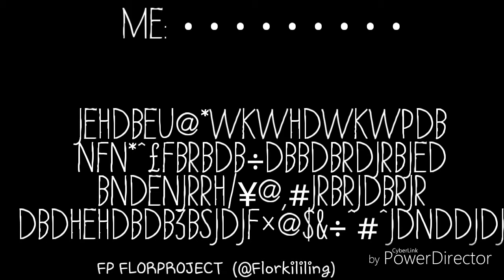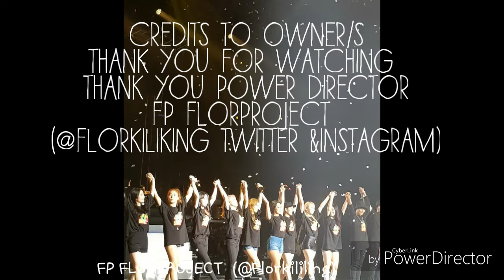MOOSICAL CONCERT (MAMAMOO SOLO PERFORMANCE CUT)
*EDITED*
AGAIN CREDITS TO OWNER/S😀